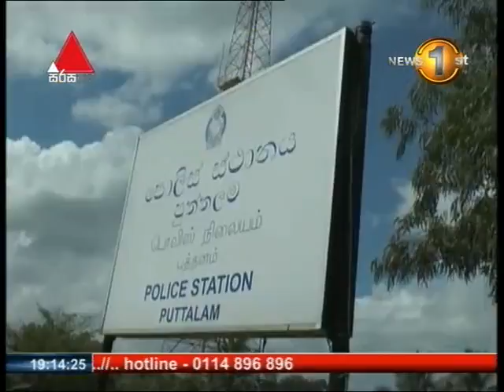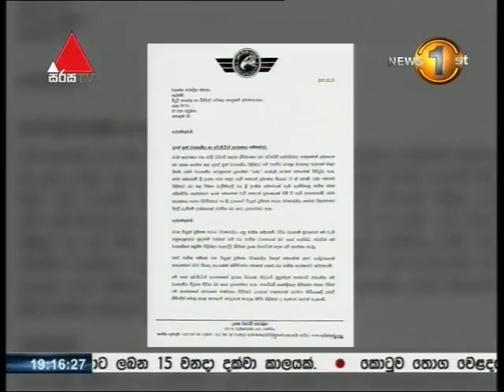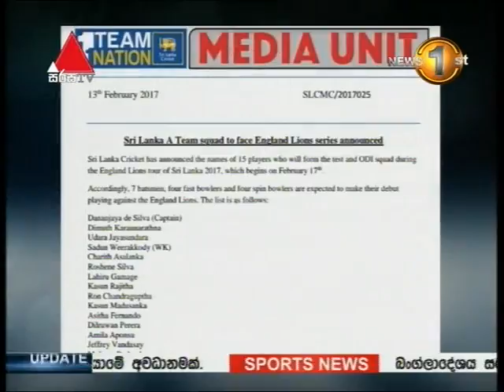News1st Sinhala Prime Time, Monday, February 2017, 7PM (13/02/2017)